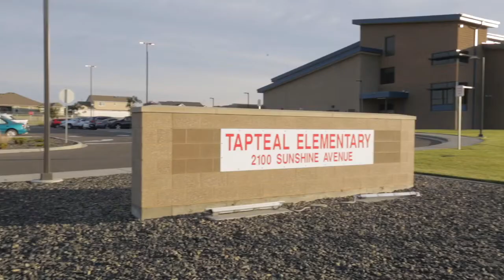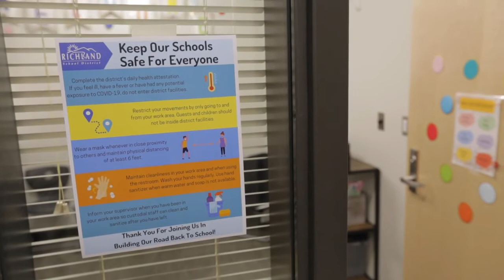These Tri-Cities students are heading back to their classrooms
Tapteal Elementary School students were welcomed back into the classroom as Richland School District moved into in-person learning on Oct. 28, 2020.